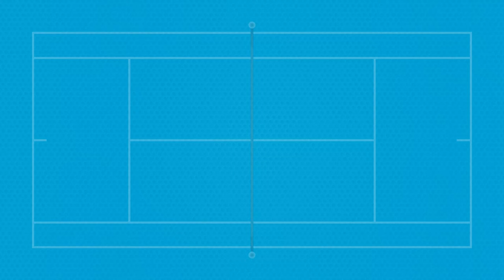Beth Bellamy's Journey From WTA Pro To Pickleball Star and NPL Co-Founder | Inside-In Podcast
Beth Bellamy, former USC singles national champion and current champions division pickleball star joins the podcast to discuss why her latest endeavor just might be her best one yet. Bellamy details her journey from tennis prodigy to WTA mainstay, and how she eventually got hooked on pickleball and became one of the game's best for her age.

The co-founder of the National Pickleball League (NPL) discusses what's in store for the upcoming season, which provides elite level senior players with the opportunity to compete as part of a team. Bellamy's been ranked #1 at all three Champions divisions, and continues to prove that you can find your passion at any stage in life. Hosted by Mitch Michals.